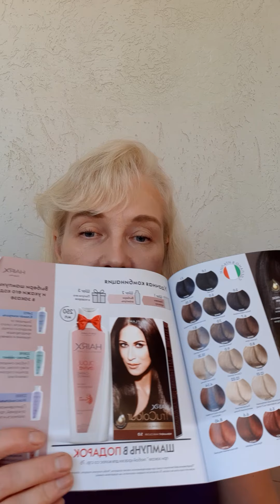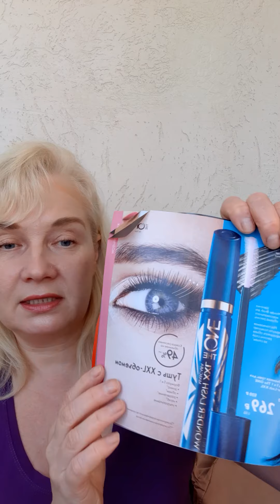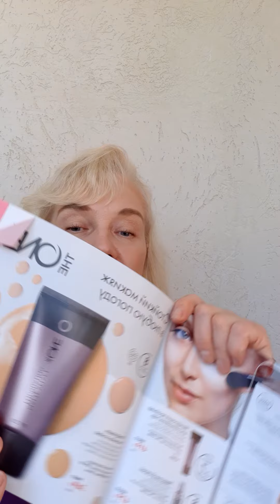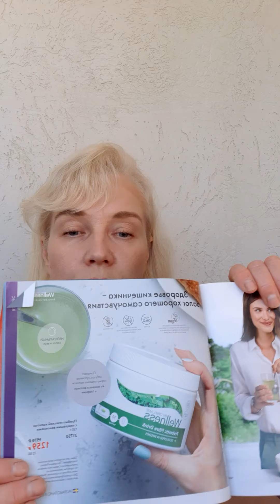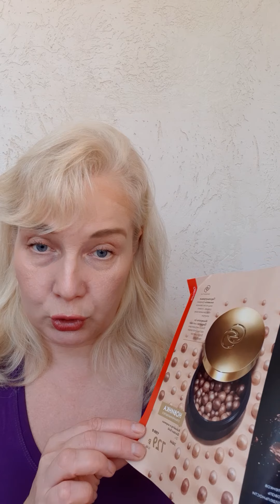Листаем вместе 14 каталог Орифлэйм. Что очень выгодно заказать? Часть 2.